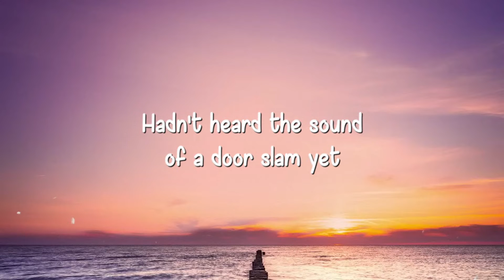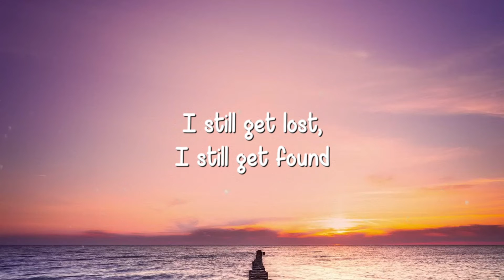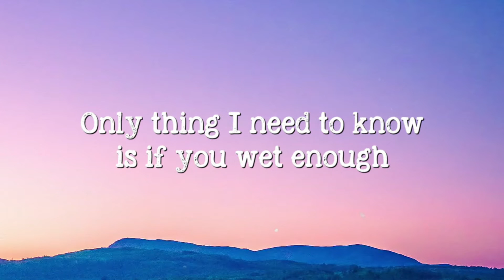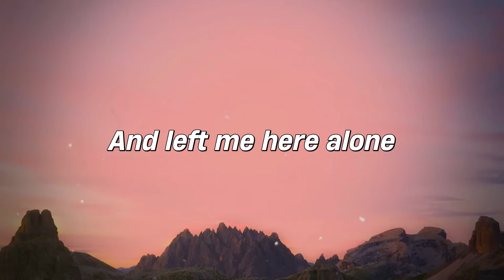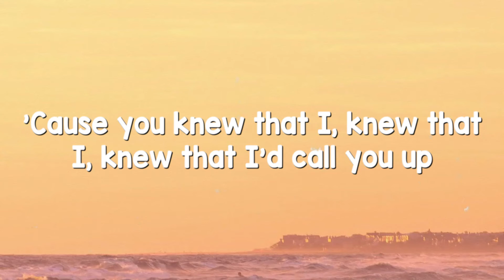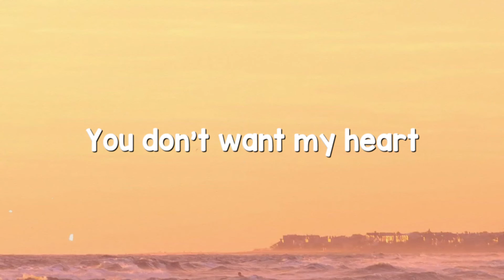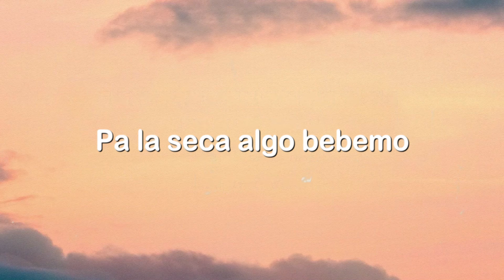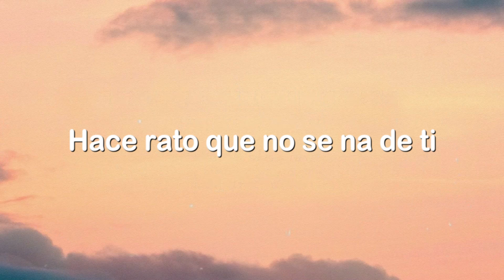Circles Around This Town - Maren Morris {Lyrics Video} 🌋